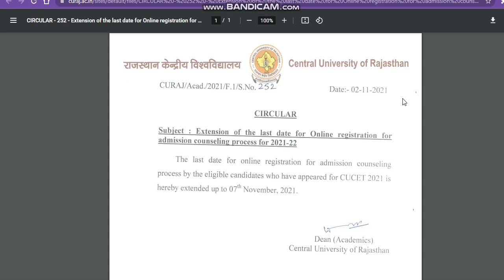Cu Rajasthan Registration Date Extend | Cu Rajasthan Counselling Schedule 2021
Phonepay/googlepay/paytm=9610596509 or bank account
Join My WhatsApp Group (cucet Rajasthan Admission)

cucet Rajasthan
cucet Rajasthancounsellingregistration2021
cucet Rajasthancounsellingregistration2021
cucet Rajasthancounsellingregistrationextand
cucet Rajasthancounsellingregistrationextand
howtoapplycucet Rajasthancounsellingregistration2021
cucet Rajasthancounsellingregistration2021
cucet Rajasthancounsellingregistration2021
cucet Rajasthancounsellingregistration2021
cucet Rajasthancounsellingregistration2021
allaboutcucet Rajasthancounsellingregistration2021
ntacucet Rajasthanapplicationformlive
cucet Rajasthancounsellingregistration2021
cucet Rajasthancounsellingregistration2021
cucet Rajasthancounsellingregistration2021
cucet Rajasthan2021
cu Rajasthancounsellingregistration 2021
cu Rajasthancounselling registration 2021

cucet Rajasthancounsellingregistration2021
cucet Rajasthancounsellingregistration2021
cu Rajasthanapplication form 2021
cu Rajasthancomon entrance test
how to get admission in curajasthanregistrationextand
curajasthanregistrationextand
cu RajasthanRegistration
cucet Rajasthan application form 2021
cucet Rajasthan
cucet Rajasthancounsellingregistration2021
howtoapplycucet Rajasthancounsellingregistration2021
curajasthanregistrationextand admission notice 2021
cucet Rajasthanadmissionnotice2021

cucet Rajasthan expected cutoff ug course 2021
cucet Rajasthanrajapplicationform2021
allaboutcucet Rajasthancounsellingregistration2021
cucet Rajasthancounsellingregistration2021
cucet Rajasthancounsellingregistration2021
cucet Rajasthan
cucet Rajasthancounsellingregistration2021
cucet Rajasthancounsellingregistration2021
cucet Rajasthancounsellingregistrationextand
cucet Rajasthancounsellingregistrationextand
howtoapplycucet Rajasthancounsellingregistration2021
cucet Rajasthancounsellingregistration2021
cu Rajasthancomon university test
cucet Rajasthancounsellingregistration2021
cucet Rajasthancounsellingregistration2021
cu RajasthanRegistration
cucet Rajasthancounsellingregistration2021
cucet Rajasthanadmissionnotice2021
admissioncucet Rajasthan2021
howtoregisterforcucet Rajasthancounselling
cucet Rajasthancounsellingregistration2021
cucet Rajasthanadmission2021